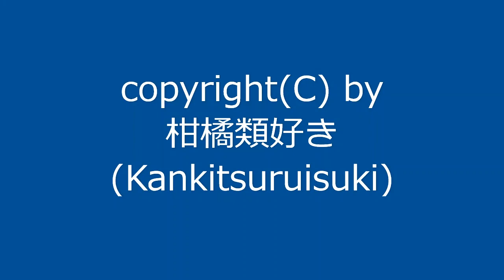【自作曲】『6番目』 / Original Music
2007年8月に作った曲を手直しして動画化しました。